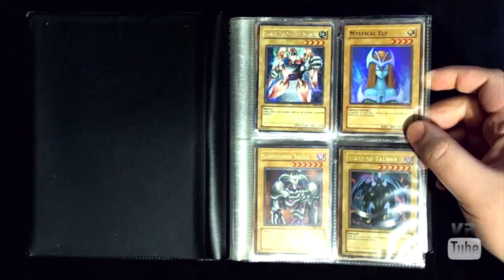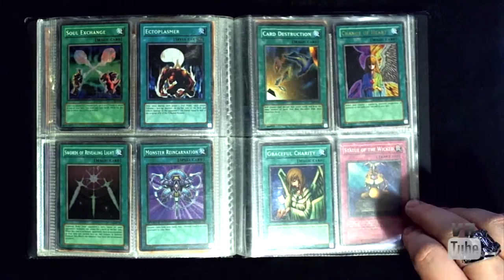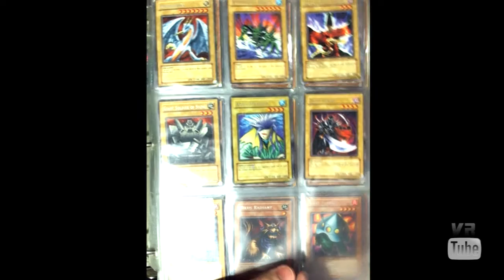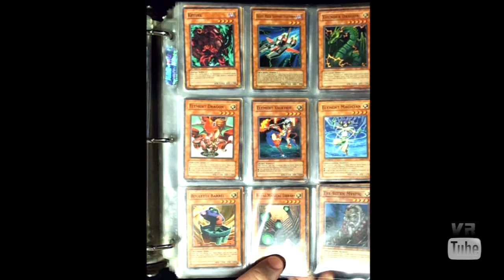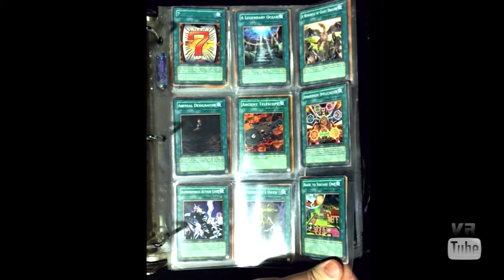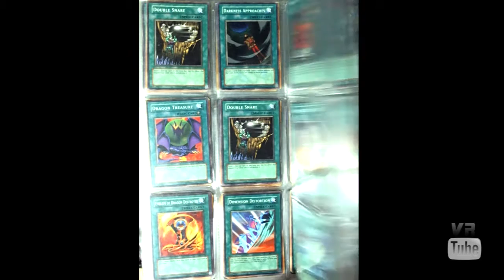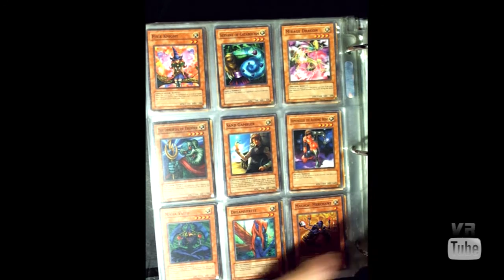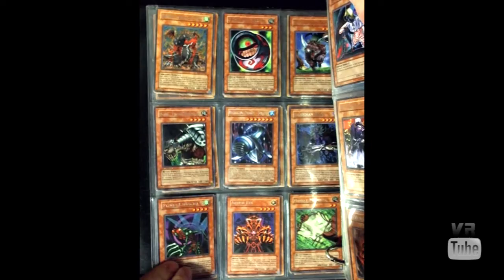VR Reviews: My Old Yu-Gi-Oh! Collection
Ah, the good ol' days, when we used to settle all our problems with a children's card game.